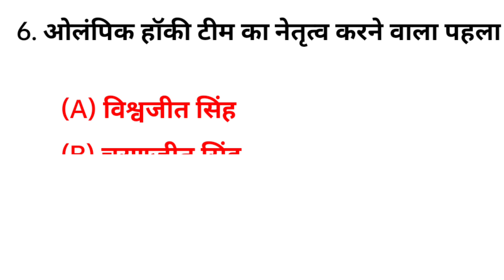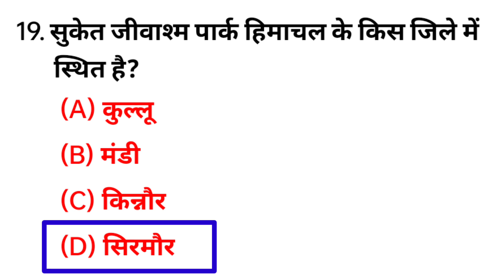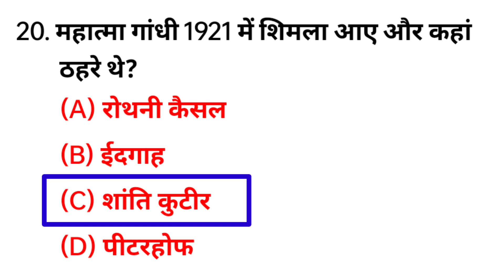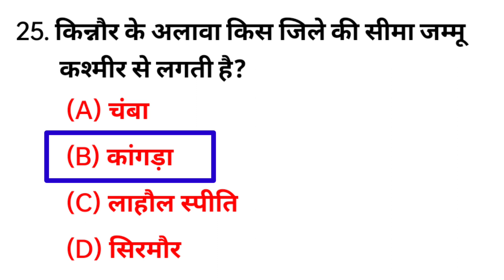Hp Gk || Hp Gk In Hindi || Himachal Gk || Hp Gk Question || Hp Gk Quiz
हिमाचल प्रदेश सामान्य ज्ञान के ऐसे प्रश्न जो बार-बार एग्जाम में पूछे जा चुके हैं यह प्रश्न आपके सभी प्रतियोगिता परीक्षा के लिए बहुत ही महत्वपूर्ण रहने वाले हैं। Himachal Pradesh Gk for competitive exam, important gk for all Hp  govt. exam
Himachal Pradesh general knowledge  25 Question.

yours Queries:-
himachal gk
himachal gk question
hp gk
hp gk question
hp gk quiz
hp gk mcq question
gk himachal
hp gk for competitive exam
hp gk for tet
hp gk for HPSSC
hp gk for patwari
hp gk for forest guard
hpssc gk
hpssc joa gk
hp Clerk gk
hp police gk
hpssc gk questions
hpssc gk quiz
hp gk for clerk
himachal pradesh gk
hpssc
hp joa gk
joa gk questions
hp top 50 gk
hp top 25 gk question
himachal 25 gk question
hp gk study
gk study time
hp MCQ gk